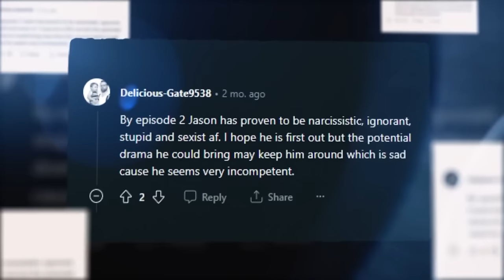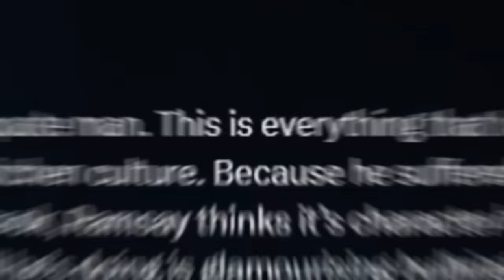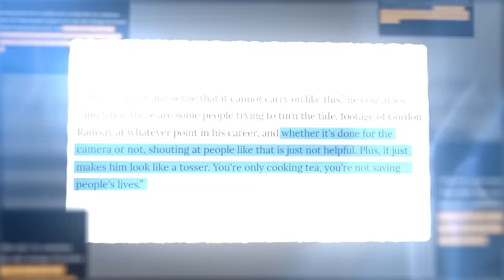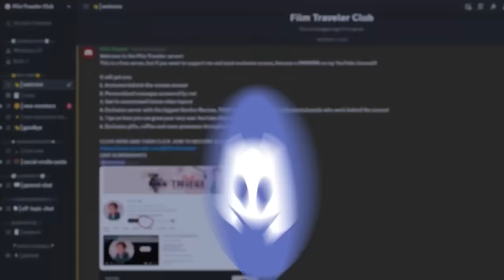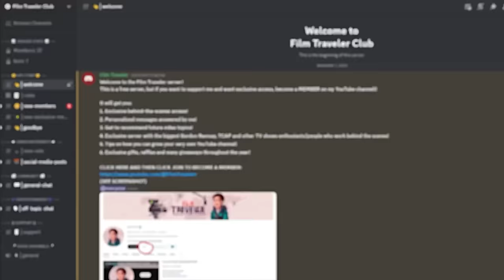Most ANNOYING Chefs On Hell's Kitchen!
Today we are taking a look at the most annoying chefs ever to appear on Hell's Kitchen.